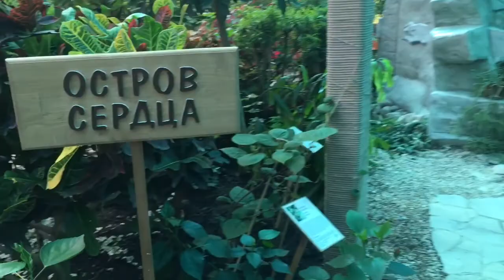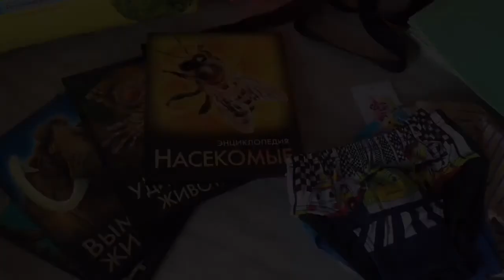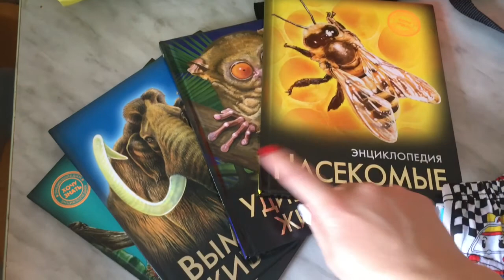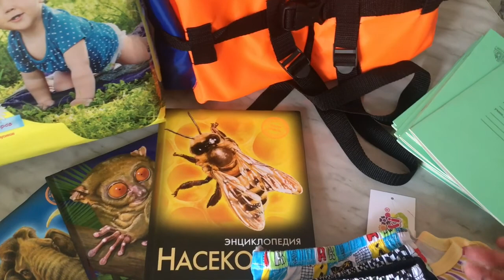Ботанический сад. Дача. Покупки. Впечатления от Avon.